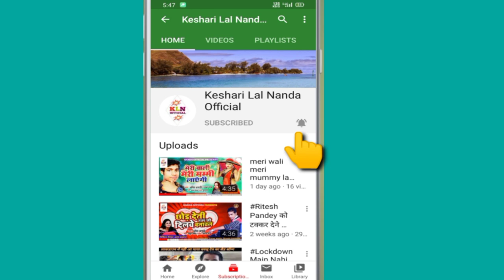Video दर्द ना सहाता राजा जीVicky_Raja-Dard Na Sahaata Raja Ji-New HD Video Song Bhojpuri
दर्द ना सहाता राजा जी_Vicky_Raja-Dard Na Sahaata Raja Ji-New HD Video Song Bhojpuri

SINGER- Vicky Raja